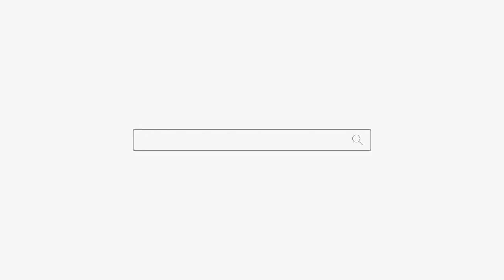무당 하지말고 사업하러가! 천안점집 평택점집 무당 용군TV 성환 천상선녀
됩니다.